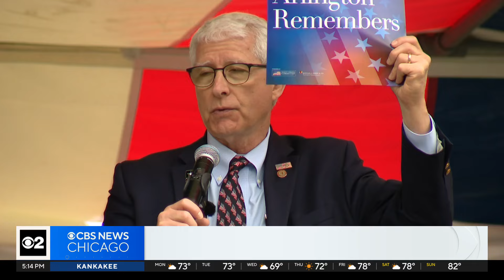Crowd gathers to honor Arlington's Fallen Heroes in Arlington Heights, Illinois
The 59 young men from the northwest suburb who died fighting for freedom span battles that go as far back as the Civil War, or as recent as the War in Afghanistan. CBS 2's Andrew Ramos reports.